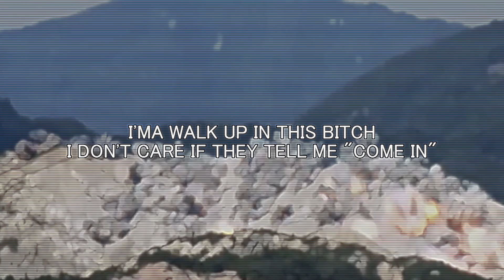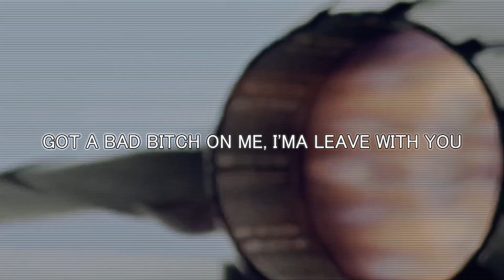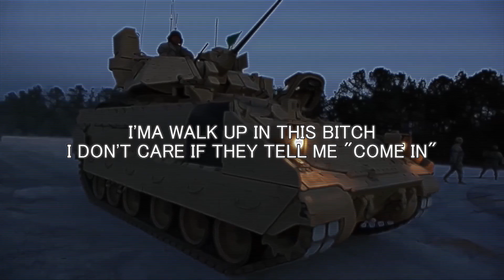VENDETTA! - MUPP Sadfriend Lyrics (Slowed & Reverbed)